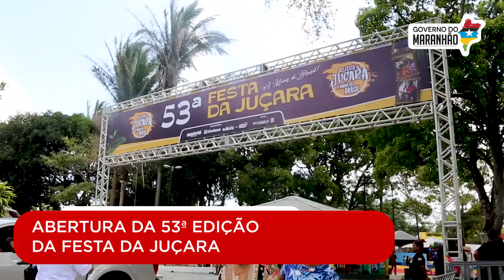Começou a 53ª edição da Festa da Juçara!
A Festa da Juçara já começou, galera!A 53ª edição segue até 13 de novembro, no Maracanã, em São Luís.

O Parque da Juçara funciona entre 12h e 23h aos domingos, e de segunda a sábado, das 9h às 20h. O local foi reformado pelo GovernoMA.